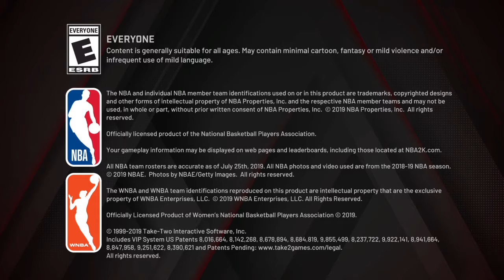Jason Kid gets injured